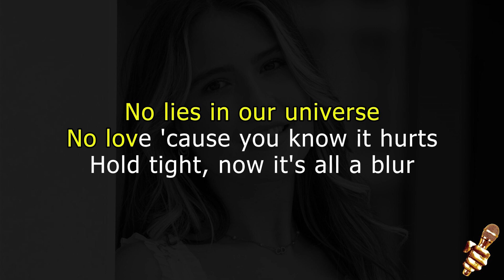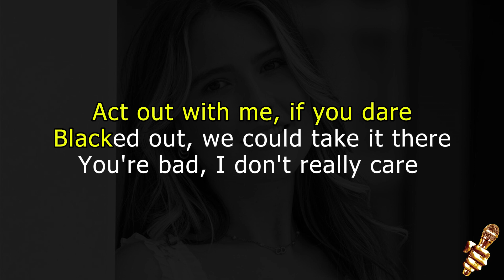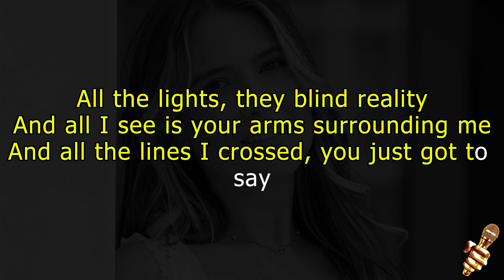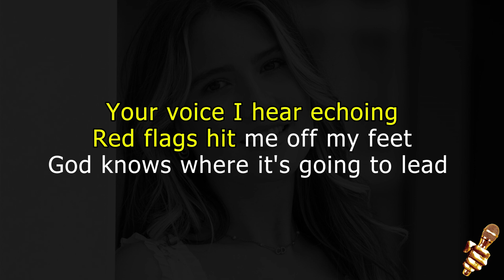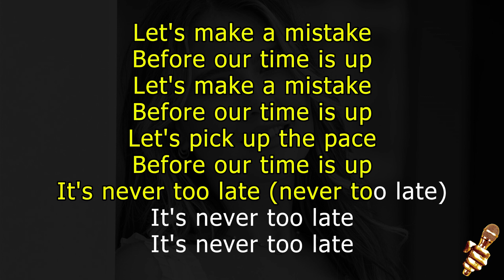Mimi Webb - Mistake (Karaoke Version)